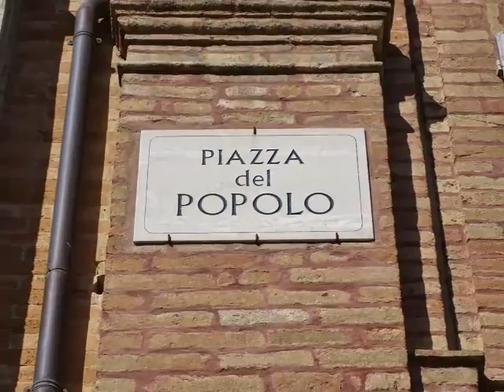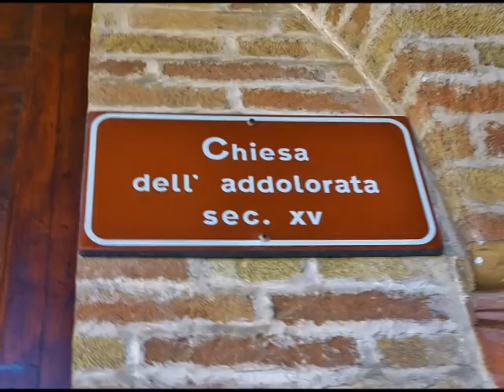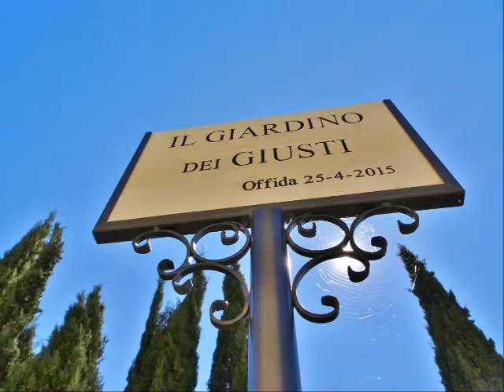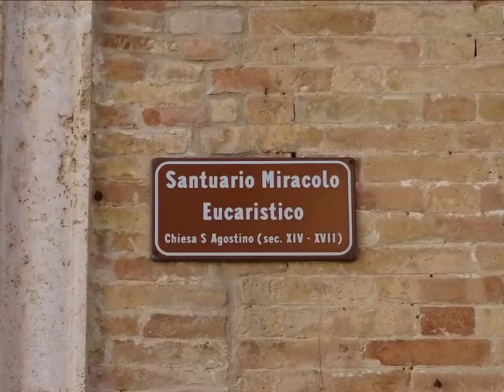Beautiful OFFIDA!! Marche-Italy - Photo tour @ maradaroit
OFFIDA!! (Marche) Cosa vedere nel meraviglioso Borgo d'Italia - What you should see - Sehenswürdigkeiten - Choses à voir